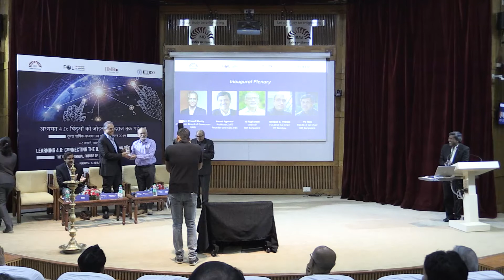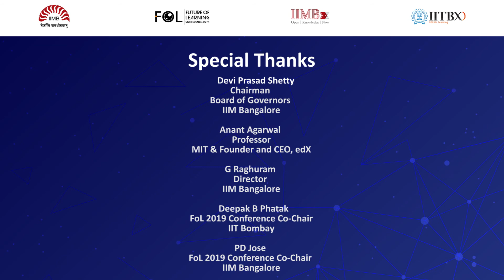Concluding remarks: Professor Deepak B Phatak